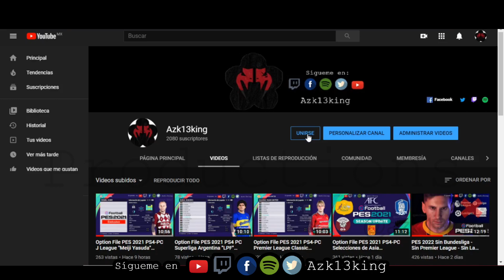PES 2021 DLC 2.0 Nuevas Faces + Nueva Leyenda + ¿Nuevo Partner? 🚨😱😱😮😮🤔🤔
Para poder participar  y Ganar Dos Copias  de eFootball PES 2021 Club Edition para PS4, Xbox o PC. Debes suscribirte a mi canal de YouTube, Seguirme en Twitter, Facebook y Twitch PARA PODER PARTICIPAR  debes comentar en el video cual es tu equipo favorito en PES y ¿Porque?, al llegar a los 10k suscriptores en You Tube y 100 Seguidores en Twitch  seleccionare los  comentarios más originales  y ellos serán los ganadores.

OPTION FILES ESPECIALES:
Option File PES 2021 PS4-PC Leyendas e Iconic Moments DLC 1.0 Tutorial Instalación Paso a Paso !!🚨
Link para descargas las Selecciones Nacionales 🚨